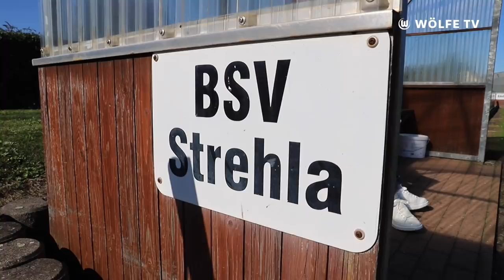Die Maximilian-Arnold-Story | VfL Wolfsburg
Mit 260 Bundesliga-Spielen avanciert VfL-Mitteldeldmotor Maximilian Arnold mit dem Spiel gegen den SC Freiburg zum VfL-Rekordspieler. Grund genug für die Maximilian-Arnold-Story, die Wölfe TV produziert hat. Viel Spaß!